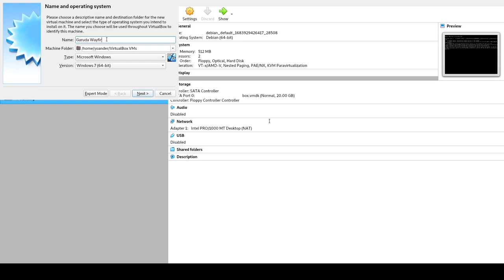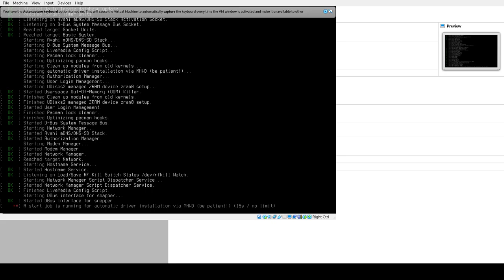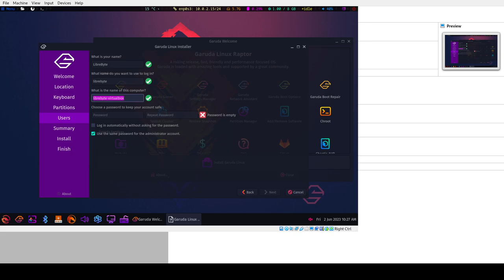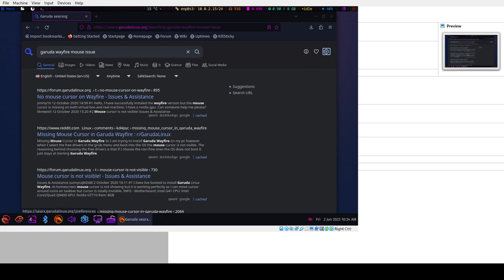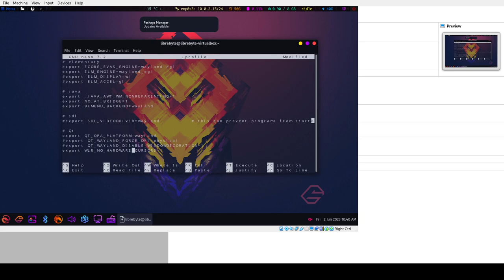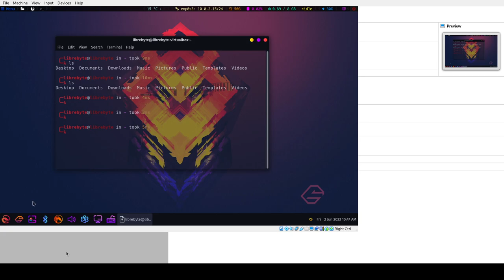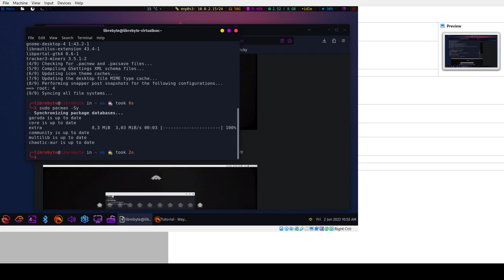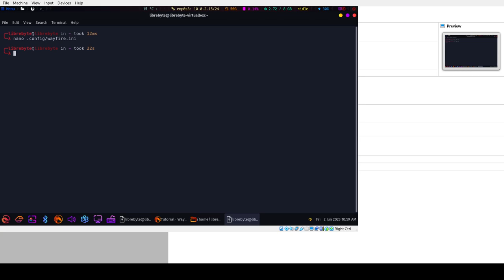Hago una análisis de Garuda Linux Edición Wayfire 🔥🔥🔥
En este video hacemos un análisis de Garuda Linux edición Wayfire.

Garuda Linux es una distribución GNU/Linux de actualización continua, basada en Arch, y visualmente atractiva enfocada a los juegos y multimedia.

Wayfire es un compositor 3D de Wayland inspirado en Compiz y basado en wlroots. Su objetivo es crear un entorno personalizable, extensible y ligero sin sacrificar su apariencia.

A pesar de que en esta edición hay algunos problemas a mejorar decidí hacerle un review porque vale la pena tenerla como referencia.

🔥🔥 Nota:

- Hay una parte del video relacionada con Virtual  Media Manager que no sale debido a la configuración que estaba usando en OBS (Window Capture) de todos modos puede acceder a esa configuración desde la Interfaz de Virtual Box Menu File / Virtual Media Manager o presionando Ctrl D.

📌 Videos de VirtualBox